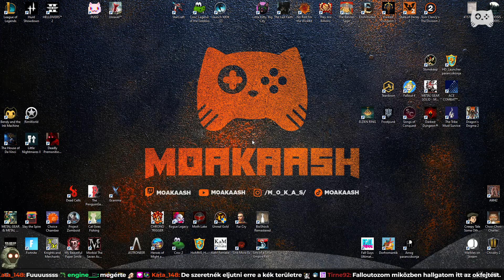Az arany viziló és Jori! | Elden Ring: Shadow of the Erdtree DLC - 6. rész | Magyar végigjátszás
❤️ Csatornánk támogatója az xzone.hu !

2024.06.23. Az arany viziló és Jori! | Elden Ring: Shadow of the Erdtree DLC - 6. rész | Magyar végigjátszás

Folytatjuk az Elden Ring Shadow of the Erdtree DLC-jének végigjátszását!

A mai epizódban az előzőleg elért Golden Hippopotamus bossnál álltunk meg, így az ő legyőzésével kezdünk. A boss sokkal könnyebbnek bizonyul, mint gondolnánk, így gyorsan megyünk tovább a Shadow Keepet felfedezve! Találunk egy létrát, ami újabb titkos területeket nyit meg előttünk, sőt: Egy hosszú dungeonön keresztül nagyon mélyre ereszkedünk a föld alá, hogy kilépve a kazamatából egy bosszal találjuk szembe magunkat: Jori, Elder Inquisitor másodjára elhasal előttünk, felfedve a mögötte álló hatalmas területet, ami az Abyssal Woods nevet kapta. A területet áthatja a félelem és az őrület, olyannyira, hogy még Torrentet sem tudjuk megidézni, nélküle kell mennünk előre. Sőt, legyőzhetetlennek tűnő mobok sora állja utunkat, akik elől a bokrok közt kell rejtőzködnünk!

Köszönöm a figyelmet, hamarosan folytatjuk ennek a területnek a felfedezésével!